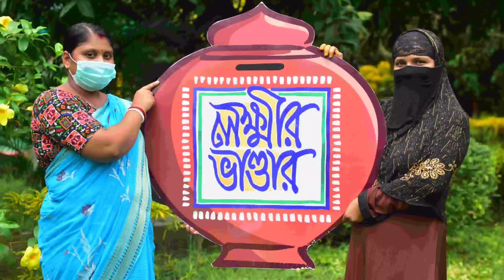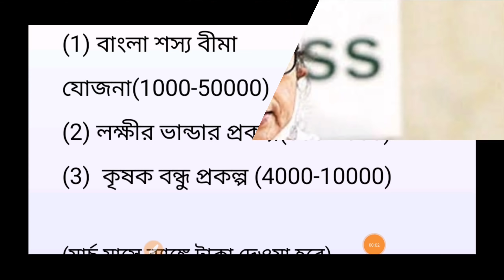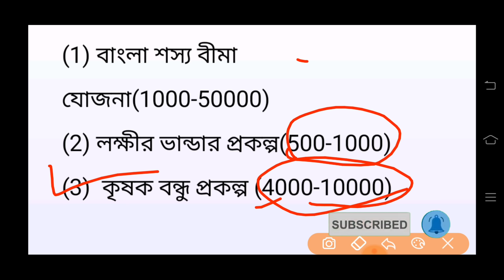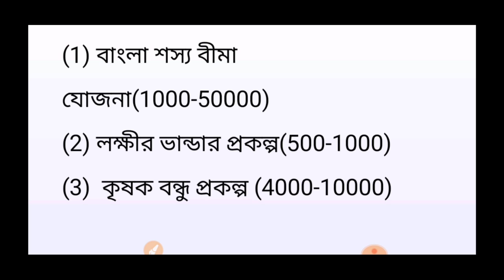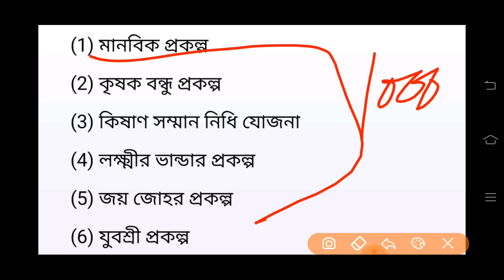আগামীকাল থেকে লক্ষীর ভান্ডার সহ ৫টি প্রকল্পের টাকা দেওয়া শুরু হচ্ছে।